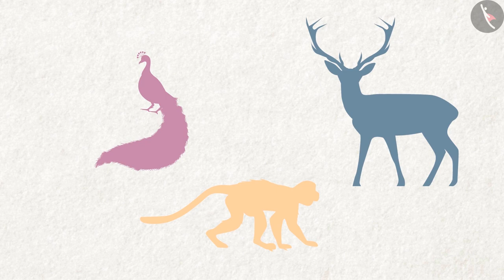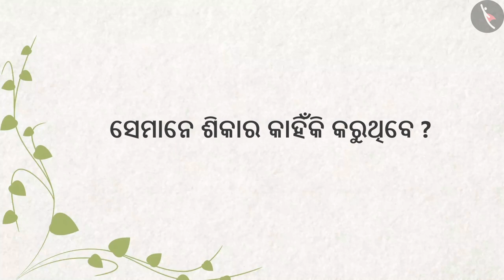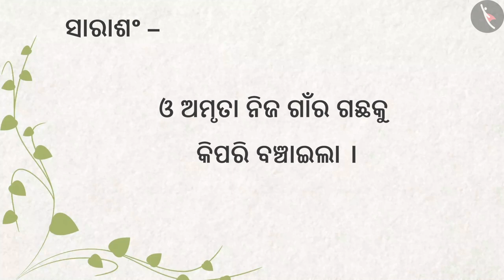ଗଛକୁ ବଞ୍ଚାଇବା | Part 1/1 | Saving Trees | Odia | Class 4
कक्षा 4 | NCERT | ଗଛକୁ ବଞ୍ଚାଇବା | Part 1/1 | Saving Trees | Odia | Class 4 | ଆମ ପରିବେଶ

Class 4 | NCERT | The Story Of Amrita |  | Our Environment

In this video, we will study about The Story Of Amrita.